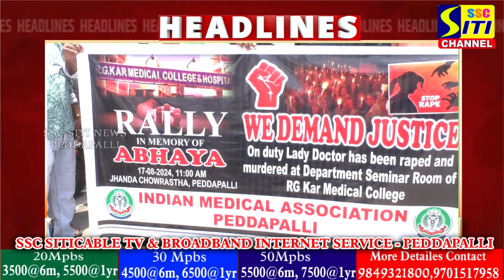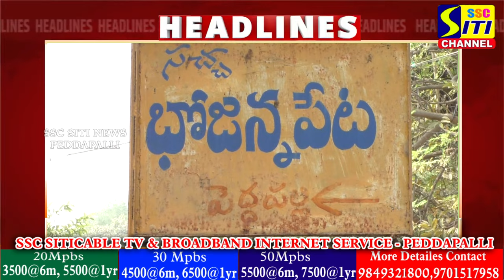SITINEWS HEADLINES II 17-08-2024